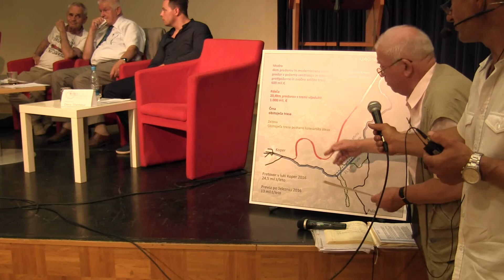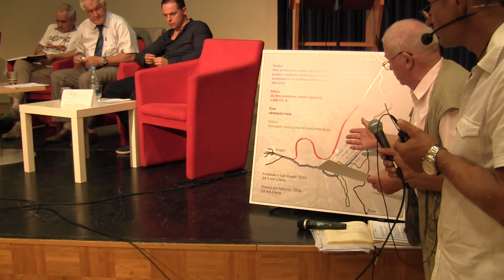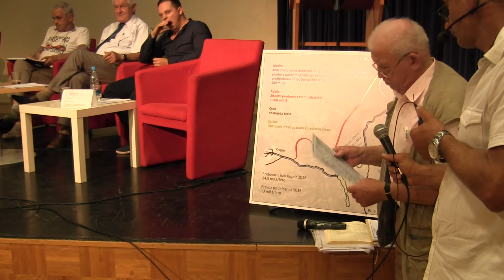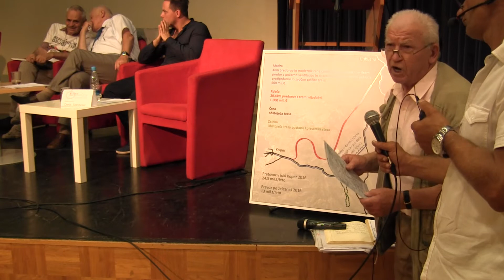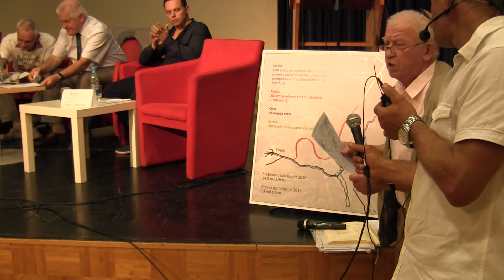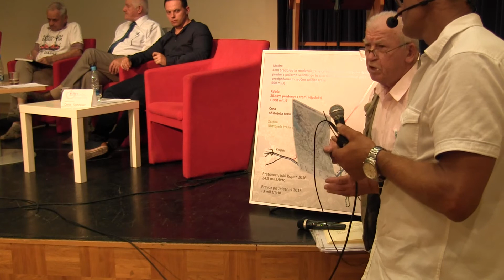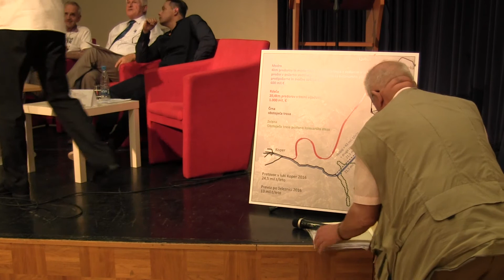javna tribuna o 2 tiru2